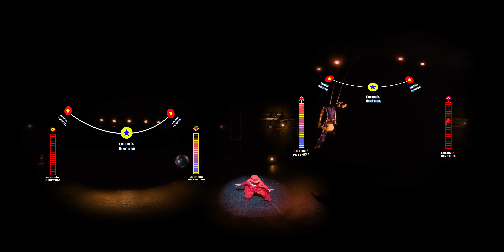Experiencia 360°: Números de acrobacia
Conceptos de energía a través de la acrobacia, en un video 360°.